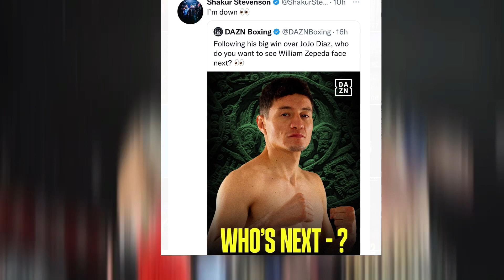(WHOA) SHUKAR STEVENSON CALLS OUT WILLIAM ZEPADA AFTER JOJO DIAZ WIN